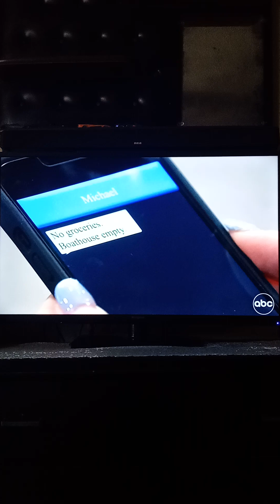General Hospital: Jason in interrogation room.